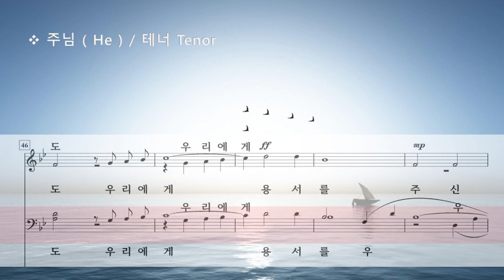주님 ( Jack Richards ) / Tenor 파트연습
He by J. Richards
Arr. by Ed Lojeski
합창 및 파트 연습 링크 / Rehearsal Link